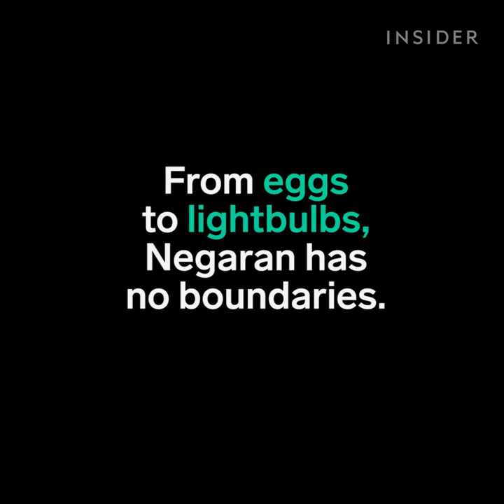This artist doodles on random objects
Abe Negaran got tired of using paper as his canvas, so he started using fragile objects like eggs and lightbulbs.